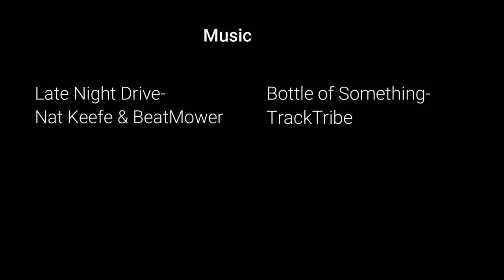How to make traditional Plum Brandy, Sliwowitz, Palinca in Transylvania.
People use typical plum brandy recipes based on the areas they come from, sometimes hundreds of years old, to get their favorite brandy assortment. The plums are picked in late summer, when they are very ripe, and kept for fermentation in fir, acacia, plastic, etc. barrels.

When the plums end up floating on top, they are good to put in the still, to distill. Some put sugar in the brandy to get more brandy, others make natural brandy, that is, only from plums, without any additives. After distillation, it is stored in mulberry, oak or demigene barrels, for maturation ("so that time will gnaw it").